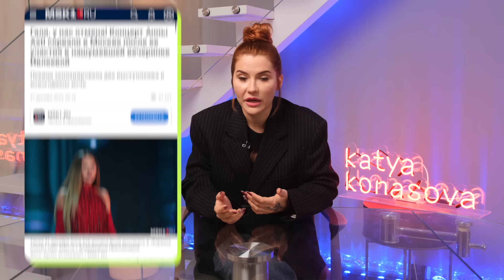Разбор вечеринки Ивлеевой | Моё мнение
Привет, ютуб! С вами финальный выпуск этого года!
Не могла не заметить ваши просьбы рассказать про «голую вечеринку» Насти Ивлеевой.
В этом видео поделюсь своим личным мнением на эту ситуацию, обсудим реакцию заезд и возможные последствия для участников этого вечера.